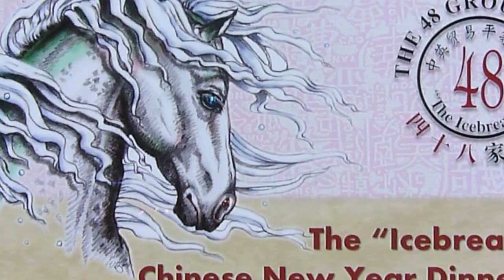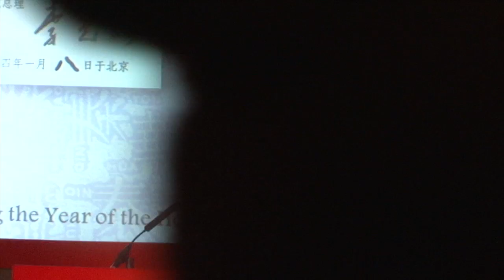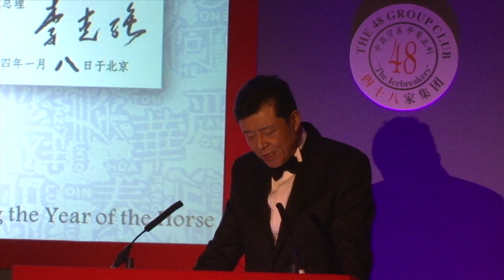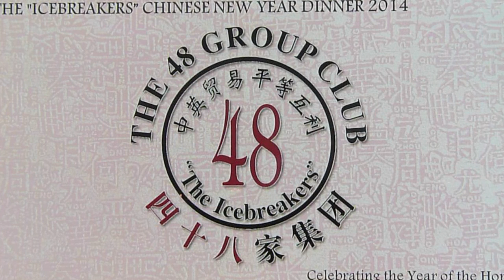Year of the Horse 2014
H.E. Liu Xiaoming speaks at the annual Chinese New Year Dinner celebrating the Year of The Horse and thanking Stephen Perry and the 48 Group Club for 60 years of building better relations between China and the UK,pointing out, that through their patient work the opportunities for British industry have never been better .